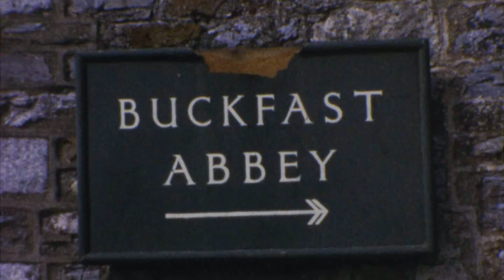4 1964 Teignmouth at Easter and Stourton at Witsun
A series of home videos taken by my parents during the 1960's, 70's and 80's. Taken on standard 8mm film. The original films have no sound. The films depict mainly  summer holidays, weddings and family Christmases.

Number 4 depicts a holiday at Witsun 1964